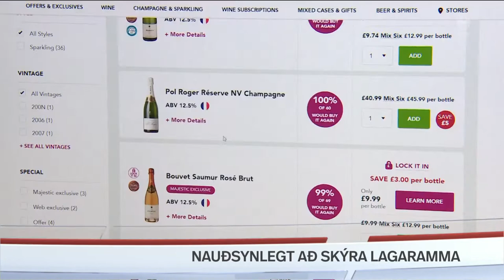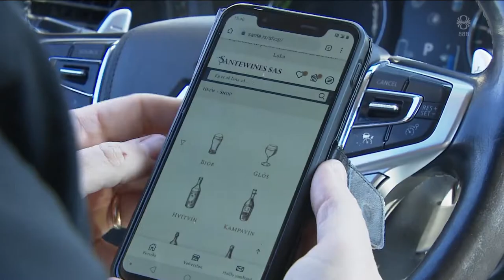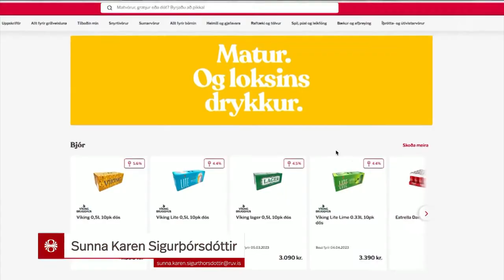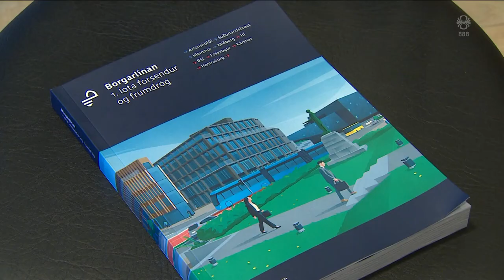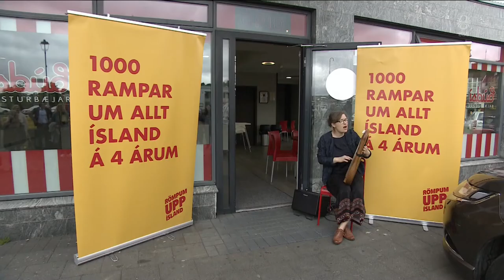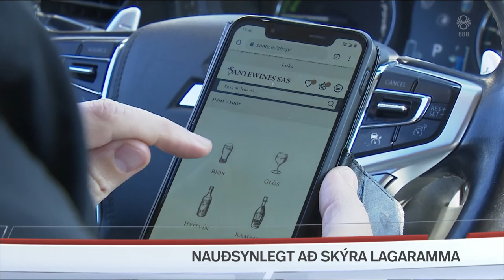Fréttir - 30. jún 2022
Fréttir RÚV frá 30. júní 2022 - Efnisyfirlit:
00:01:15 Leiðtogafundur NATO í Madrid
00:03:17 Katrín Jakobsdóttir
00:06:42 Jens Stoltenberg
00:10:44 Nauðsynlegt að skýra lagaramma
00:17:29 Hundleiðinlegt að fresta Borgarlínu
00:19:40 Hjólhýsabyggð aflögð á Laugarvatni
00:21:21 Fimmtugasti rampurinn opnaður í Hafnarfirði